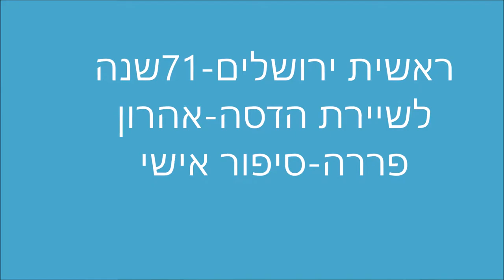19035-'עמיתים לטיולים' - וראשית ירושלים-ג' ניסן תשע"ט-71 שנה לשיירת הדסה-אהרון פררה-סיפור אישי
19035-'עמיתים לטיולים' - וראשית ירושלים-ג' ניסן תשע"ט-71 שנה לשיירת הדסה-אהרון פררה-סיפור אישי       הפקה- לשם שמים